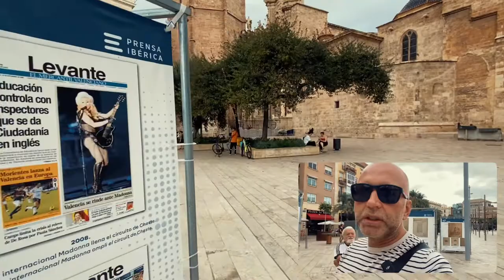К ЧЕМУ ПРИВОДЯТ ИСПАНСКИЕ КАНИКУЛЫ | Как меня занесло в Испанию без плана на жизнь.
Лет 10 назад, меня занесло на испанские просторы.

Зачем и как меня сюда занесло?

Какие события этому предшествовали?

Как я без плана на жизнь оказался здесь?

В следующих форматах расскажу все плюсы и минусы данной авантюры и с чем приходиться сталкиваться.